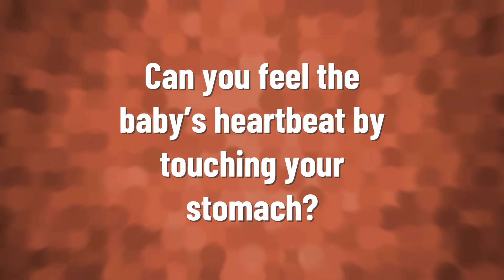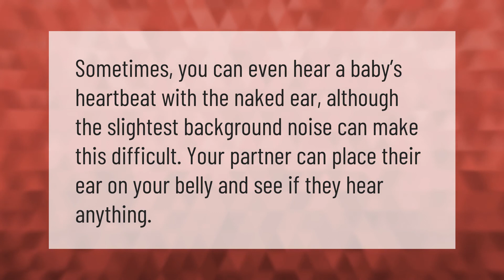When Can You Hear baby heartbeat from outside?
00:00 - When Can You Hear baby heartbeat from outside?
00:41 - Can you feel the baby's heartbeat by touching your stomach?
01:10 - Can you hear baby if you put ear to belly?

Laura S. Harris (2021, January 25.) When Can You Hear baby heartbeat from outside?
    AskAbout.video/articles/When-Can-You-Hear-baby-heartbeat-from-outside-214689